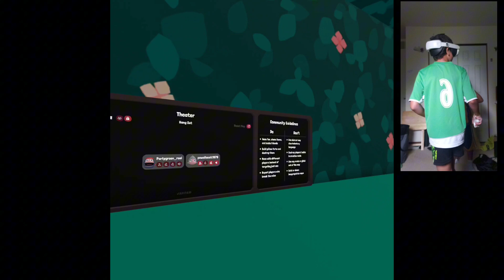ocean map (yeeps hide and seek)